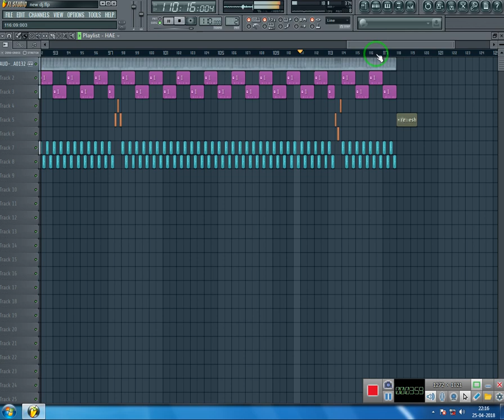BHULI CHALI KAYI CHORE MIX BY DJLOKESH LAMANI 9964470530.mp4